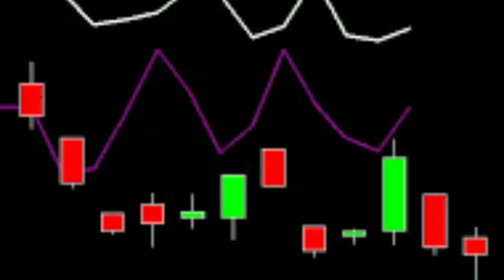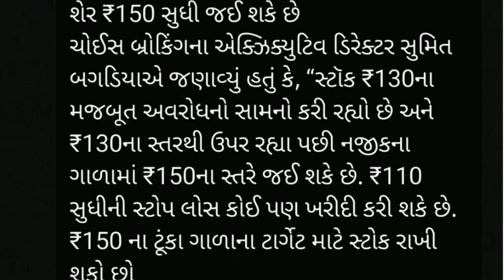share market | 3 થી 4 અઠવાડિયામાં તેજી જોવા મળશે | sensex | nifty fifty | NSE | BSE